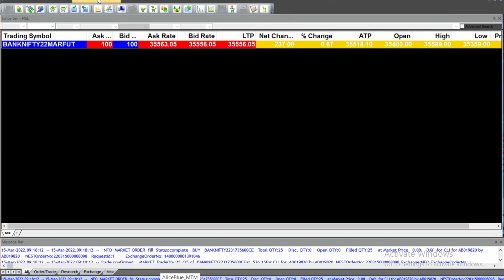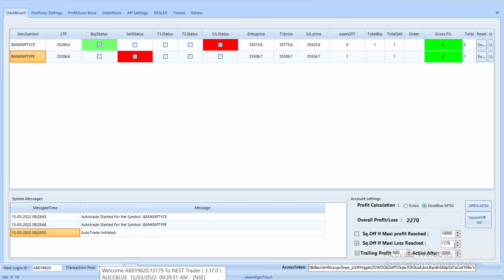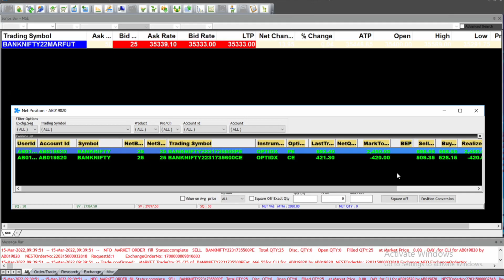Simple trailing Concept | 100% fully automatic robo